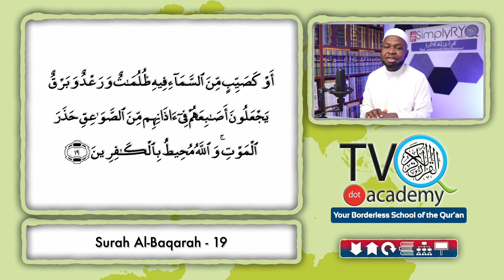SimplyRYQ - Let's Master Surah Al Baqarah | Ep.9: Surah Al-Baqarah: 19